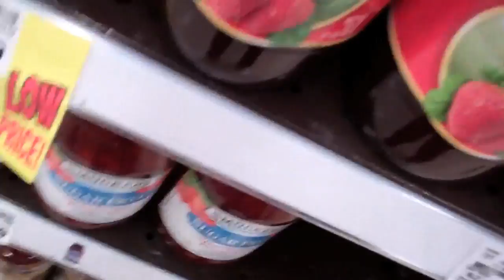Grocery Cart Douchebaggery! - 10 GAQs #4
Ask me anything you like! Or better yet, ask me anything I like!

Greg